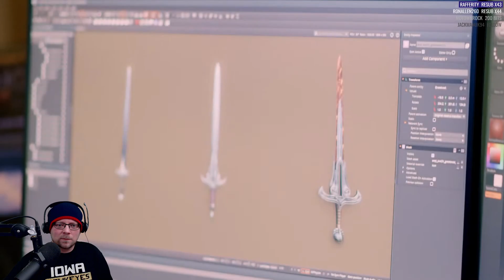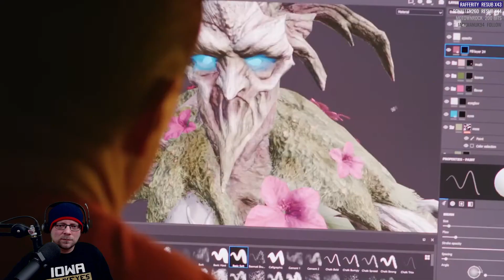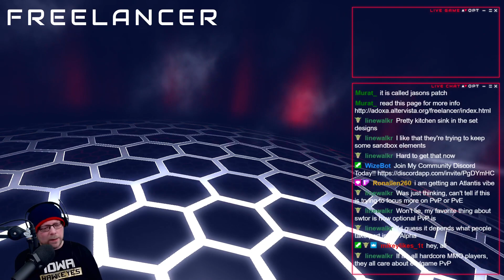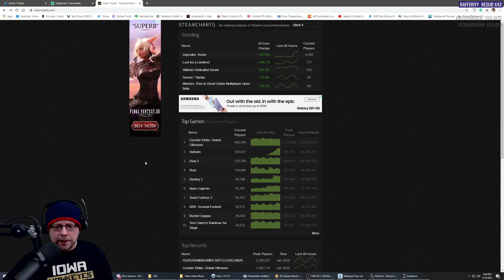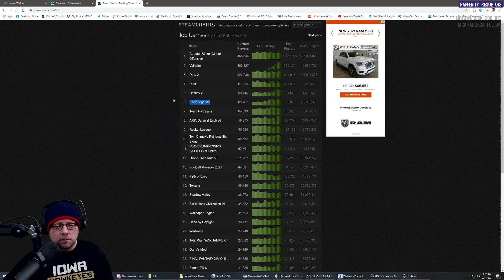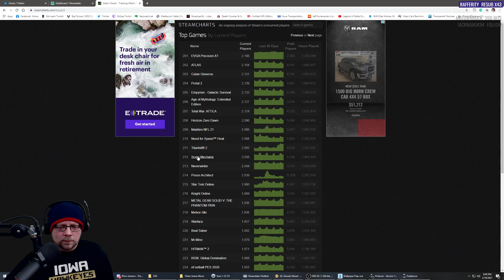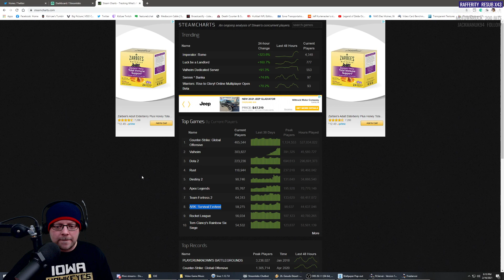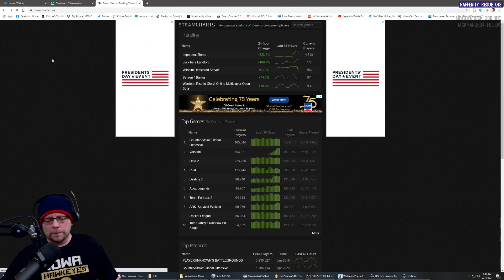Just Chatting - New World & MMO Talk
At the start of every stream, I talk about the latest news in gaming along with other popular stuff that is happening. In this episode, I talk about The New World MMO and general MMO talk.